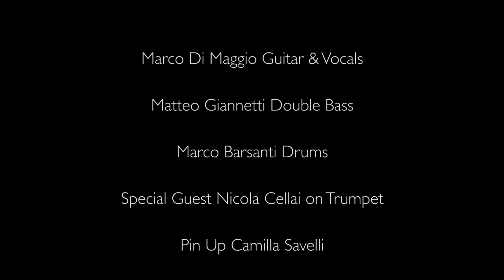rock a tango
rock a tango youtube
The DiMaggio Connection